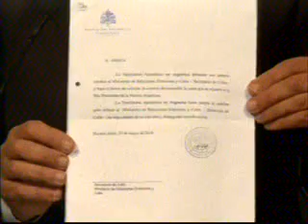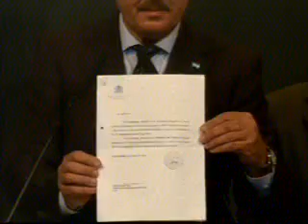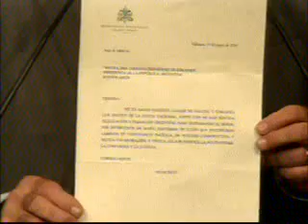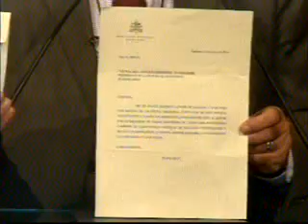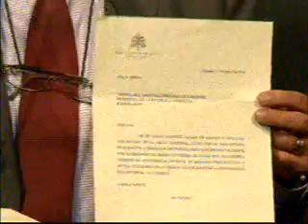22 Mayo 2014 Parrilli y Oliveri aclararon recepción carta de la Nunciatura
Parrilli y Oliveri aclararon el procedimiento de recepción de la carta de la Nunciatura
Ambos funcionarios ofrecieron esta noche una conferencia de prensa, luego de versiones según las cuales la misiva del Papa con su saludo por las Fiestas Patrias era falsa. Dijeron que no hacen hipótesis y que será la Nunciatura que tendrá que aclarar el tema.
El secretario general de la Presidencia, Oscar Parrilli, y el secretario de Culto, Guillermo Oliveri, informaron esta noche a la prensa que la carta del Papa Francisco difundida hoy oficialmente, con su saludo a la presidenta Cristina Fernández de Kirchner y por su intermedio al pueblo argentino, por las Fiestas Patrias, es "absolutamente auténtica".
Detallaron que la misiva llegó en la forma habitual en que se reciben las cartas del Santo Padre y que luego de las versiones sobre su presunta falta de autenticidad, se comunicaron con la Nunciatura, cuya secretaria confirmó que l efectivamente había sido despachada por la sede diplomática vaticana en Buenos Aires a la Cancillería.
"La carta llegó como todas las cartas llegan de Su Santidad y no había ningún motivo para dudar", afirmó Parrilli, quien aclaró que "nosotros no hacemos ninguna conjetura ni ninguna hipótesis" respecto a las versiones sobre la presunta condición apócrifa del escrito.
"Si el Vaticano dijo que la carta es falsa, no sabemos qué es lo que ocurrió, lo desconocemos y no sacamos ninguna conclusión", agregó Parrilli, en tanto Oliveri afirmó que en todo caso "creo que tiene que aclarar la Nunciatura".
Ambos funcionarios exhibieron a la prensa la carta y el sobre en que fue recibida, con el membrete de la Nunciatura así como las notas de recepción del documento.
El secretario de Culto informó que luego de conocidas las informaciones del Vaticano se comunicaron con la Nunciatura, que ratificó que esa carta había sido enviada por ellos, y agregó que "veremos luego con nuestra embajada en la Santa Sede" que información tienen sobre la cuestión.
La rueda de prensa la abrió Oliveri diciendo que "queremos aclarar algo surgido en las últimas horas sobre carta del Santo Padre y en lo que respecta a la Secretaría de Culto, queremos confirmar que ayer a las 10 10.30 horas la misma persona que en nombre del Nuncio entrega la correspondencia entregó la carta que fue recibida por personal de esta Secretaría , que firman un libro de recibo de la Nunciatura, y también recibimos una nota verbal de la Nunciatura donde nos adjuntaban un sobre cerrado dirigido a la Presidenta".
Agregó que "hace pocos minutos, la secretaria del Nuncio, Marcela, nos confirmó que la carta salió de la  Nunciatura como corresponde y con el procedimiento habitual".
Señaló Oliveri que como también es de costumbre, la carta le fue remitida al secretario general Parrilli, "para que determine el curso a seguir".
Por su parte, Parrilli relató que "ayer a la tarde estuve en la Residencia de Olivos con la Presidenta,  y cuando regreso a la Casa de Gobierno , a las 20, 20.30 horas,  encuentro este sobre de la Nunciatura, cerrado, que me había remitido la Secretaría de Culto".
Continuó señalando que "entonces la llamo a la Presidenta, le digo que tengo la carta cerrada dirigida por el Papa para Usted, y me dice 'abrila y leémela'".
Agregó que "la Presidenta entendió que había que darla a conocer porque no estaba solo dirigida a ella, sino que con motivo de la fiesta nacional estaba dirigida al pueblo argentino, y entendió que había que hacerla conocer al pueblo".
 22 Mayo 2014
Editó : Jeremias